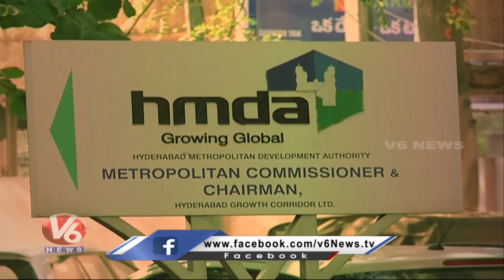Public Not Showing Interest On HMDA Plots In Hyderabad | V6 News